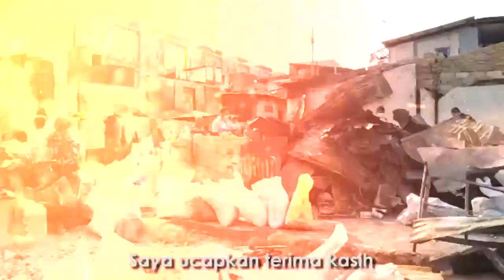MNC PEDULI MEMBANTU KORBAN KEBAKARAN DI MANGGARAI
Kebakaran besar melanda 163 rumah di RT 07 Kelurahan Manggarai Selatan, Jakarta Selatan pada Rabu, 10 Juli 2019. Peristiwa tersebut mengetuk hati kami untuk mengulurkan tangan kepada para korban. Untuk itu, kemarin (12/07/19) kami menyerahkan beberapa bantuan kepada para korban.
Head of MNC Peduli Tengku Havid turut hadir dalam kegiatan ini untuk menyerahkan bantuan dan melihat langsung kondisi rumah korban. "Pada intinya, kita dari MNC Peduli yang mewakili dari MNC Group itu ingin melihat langsung keadaan saudara-saudara kita terkena musibah kebakaran di daerah ini. Nah, seperti saat ini juga MNC Peduli memberikan bantuan pakaian-pakaian baru maupun yang layak pakai serta kebutuhan konsumsi dasar untuk masyarakat atau saudara-saudara kita yang terkena musibah. Kita ada kirimkan beberapa box besar ya, dan beberapa box air mineral juga, beberapa yang lain juga untuk keperluan tahap pertama ini, untuk memenuhi kebutuhan dasar mereka," ujar Tengku.